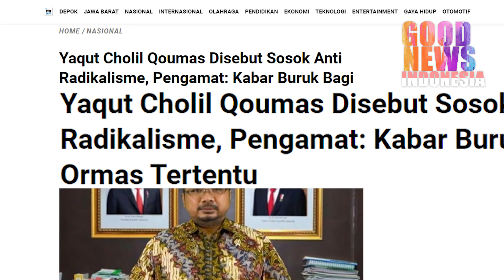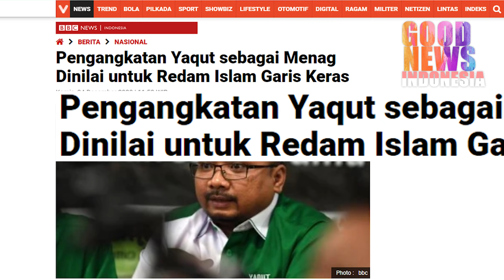PESAN MENGEJUTKAN GUS YAQUT,JIKA TIDAK,MEREKA HARUS OUT DARI NKRI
Gus Yaqut merupakan pilihan yang tepat Presiden Joko Widodo sebagai menteri Agama di Kabinet kerja